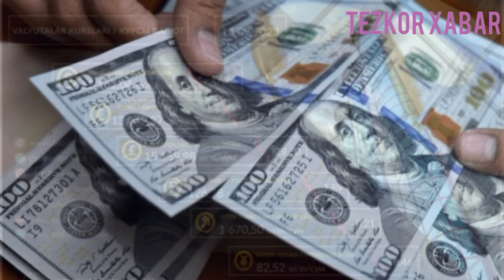УЗБЕКИСТАН ДОЛЛАР КУРСИ 14 СЕНТЯБРДАН